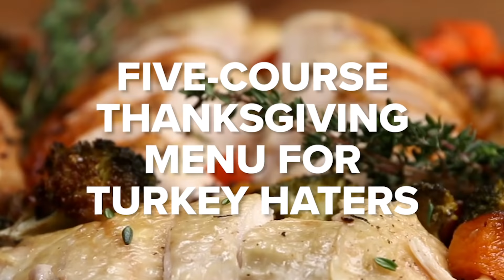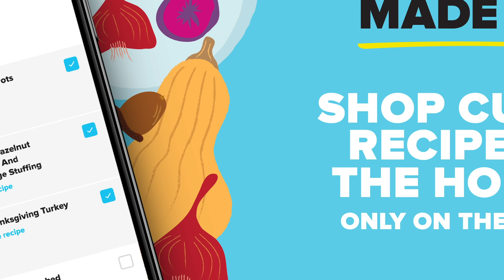Five-Course Thanksgiving Menu For Turkey Haters • Tasty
This five-course Thanksgiving menu is exactly what you need for all the picky eaters around the table 🍽

MUSIC